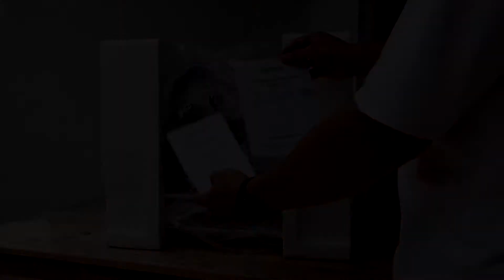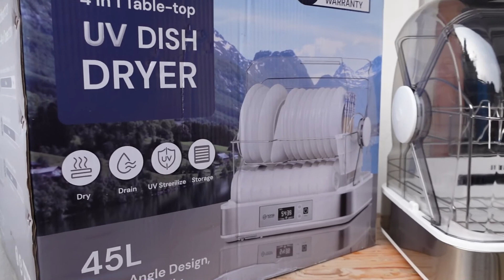NORGE UV DISH DRYER Unboxing & Review Terlengkap! Test Sinar UV Steril Peralatan Makan.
Halo semua :)
Di video kali ini, aku akan mengajak kalian untuk unboxing dan mencoba produk NORGE UV DISH DRYER. Penasaran? Yuk tonton vdeonya sampa habis ya :) Happy watching